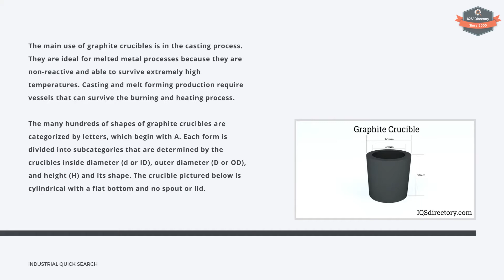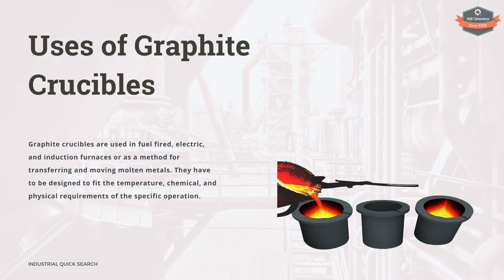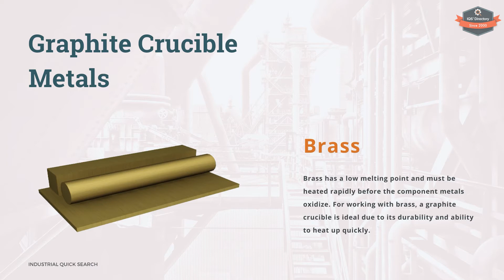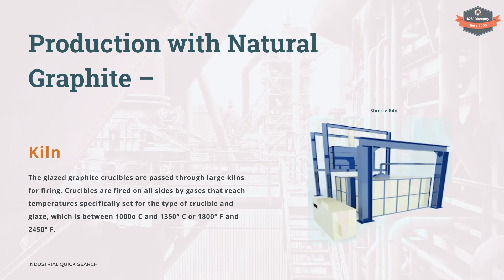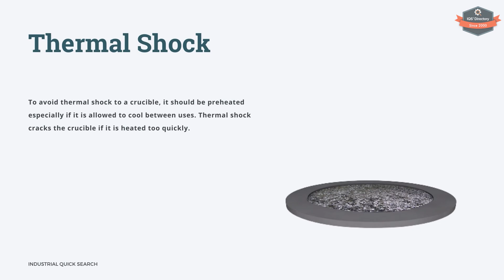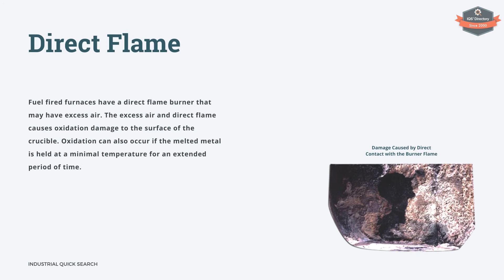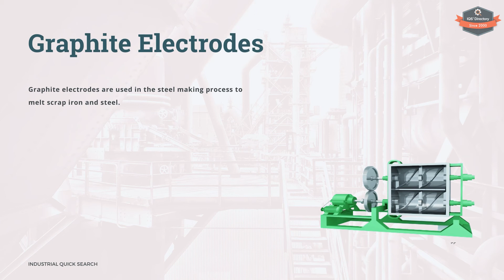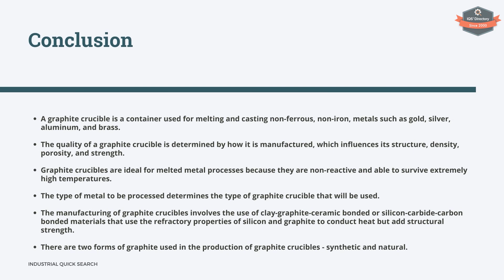Graphite Crucible (2025 Guide) – Everything You Need to Know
Discover everything you need to know about Graphite Crucible in this updated 2025 guide!
We’ll cover its types, key properties, applications, and industry benefits—plus important considerations to help you choose the right solution for your business. Whether you’re an engineer, buyer, or decision-maker, this guide gives you a clear overview of graphite crucible and how it impacts efficiency, performance, and cost-effectiveness across industries.

Topics Covered:
00:00 – Introduction
00:26 – What is a Graphite Crucible?
00:44 – How Graphite Crucible Are Used
02:04 – Metals Melted in Graphite Crucible
02:53 – How is a Graphite Crucible Made?
05:03 – Care of Graphite Crucible
06:42 – The Two Forms of Graphite
08:30 – Conclusion
08:38 – IQS Directory

Key Takeaways:
- Learn about the different types, properties, and applications of graphite crucible.
- Discover practical techniques and best practices for effective use.
- Understand the business benefits and limitations to make smarter decisions.

Perfect for:  professionals, teams, and businesses wanting clear insights into graphite crucible and its applications.